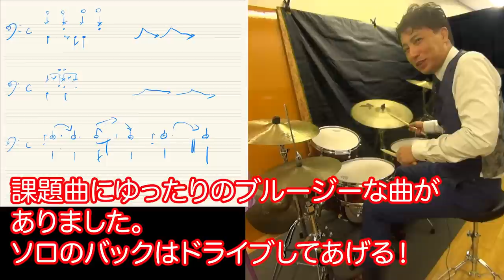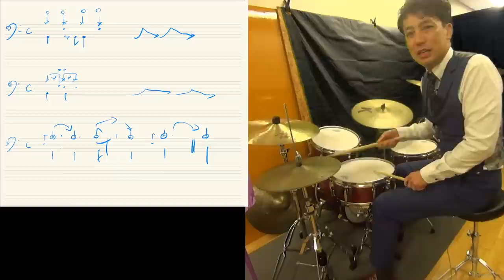【叩き分け！】ジャズドラムとロックドラムの違い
先日ステラジャム国際ジャズオーケストラコンテストの審査員をさせていただきました。
みんなとても上手なんですが、いくつかのバンドでドラムが管楽器とうまくまざってなくて、本来のアレンジの感じをだせてないのが見受けられました。
以下のポイントでお話ししてみました。
・ロックシャッフルとジャズシャッフル
・１６ビートのロックとジャズの叩き分け
・シンコペーションのアップの音とダウンの音
・コンピングの必要性
・ジャズブルースのレガートの感じ

Tow Away Zone - Thad Jones Mel Lewis Orchestra 1969

Bessie's Blues - Elvin Jones in Japan 1988